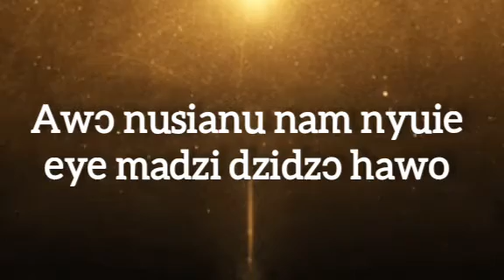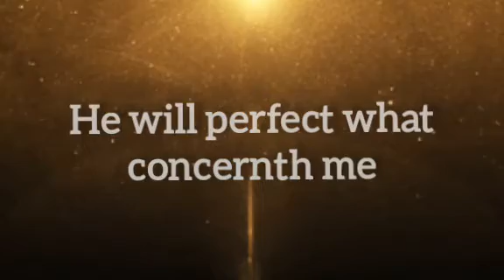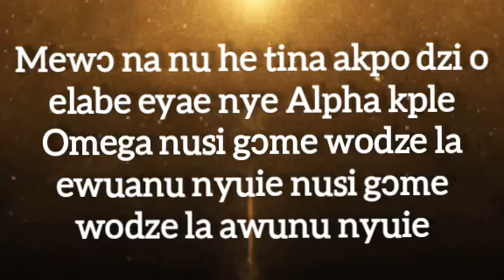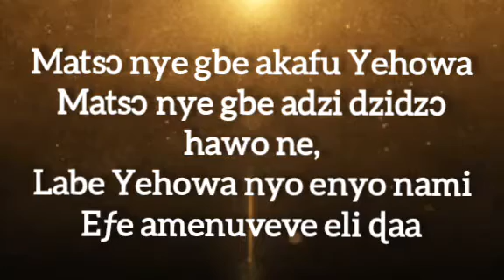ALPHA & OMEGA Official lyrics video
The album we are waiting for is now out.
Listen and be a blessing.